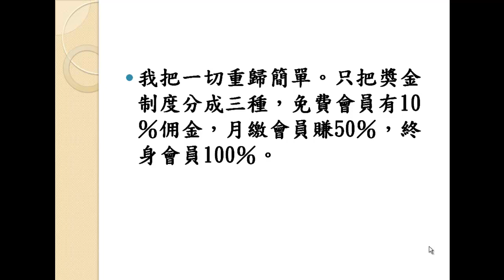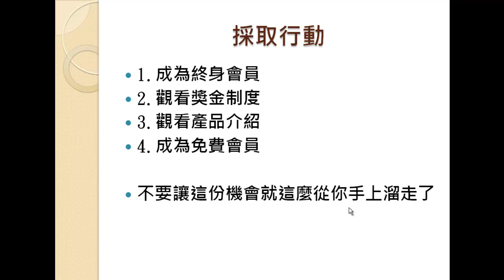台灣轉售權第一站終身會員的優勢與本站目的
終身會員除免費擁有本站所有產品外，還享有100％推廣獎金！
目前還有站長親自一對一替你免費授課10小時！